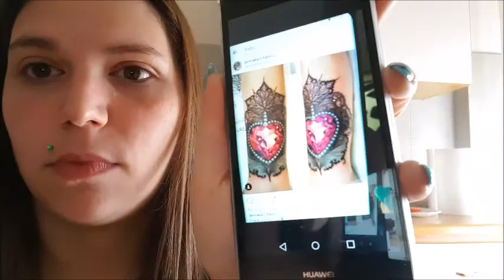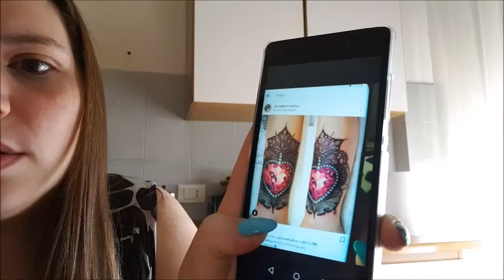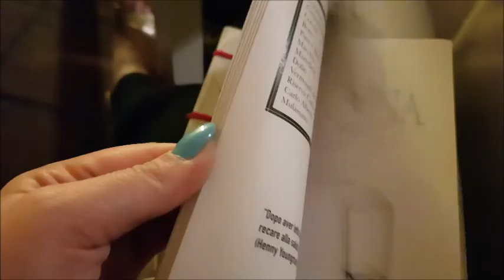VLOG - IL MIO QUINTO TATUAGGIO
VLOG - IL MIO QUINTO TATUAGGIO!!Benvenuti sul mio canale!! Se il video vi è piaciuto mettete un pollice in su!!

VLOG - MY FIFTH TATTOO !! If you liked the video, put a thumbs up !! SIGN UP FOR NOT LOSE NEW VIDEOS !!